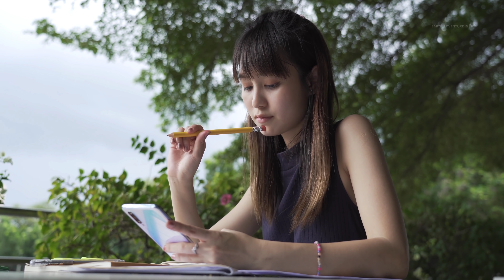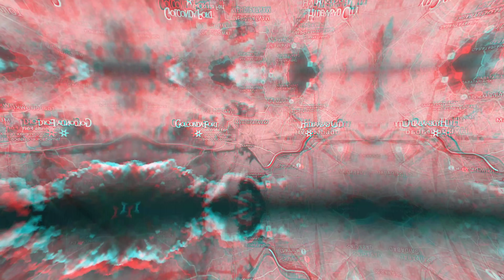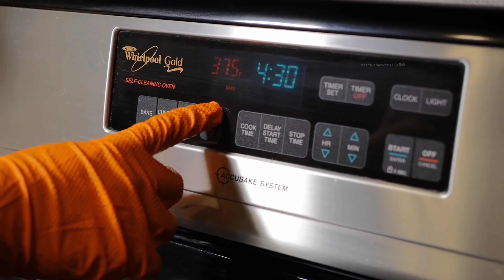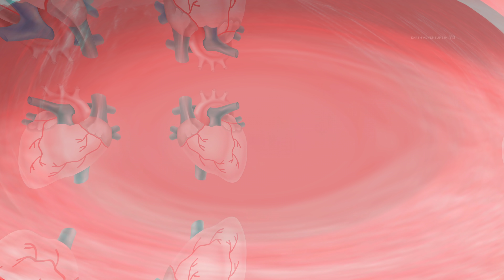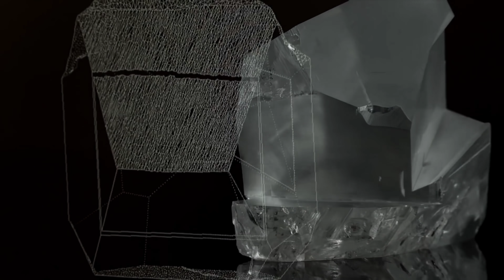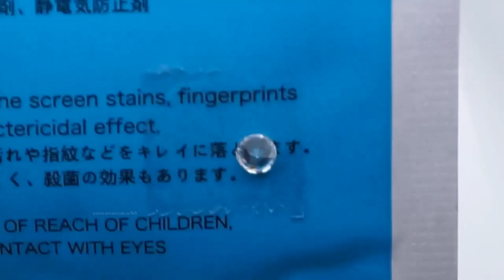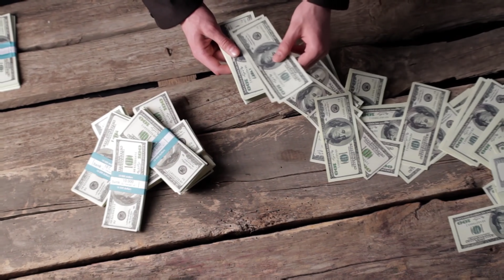लूट मच रही है लूट हीरे की ! ऐसे बनता है भारत में हीरा!Diamond manufacturing process!Kohinoor diamond